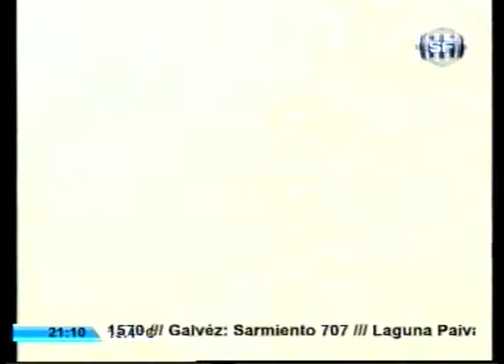SOMOS DEPORTE 15-07-14 COLON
La posibilidad de sumar a David Ramirez. La nueva cara "sabalera": José Leudo.